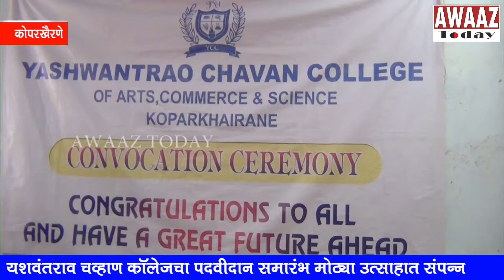नवी मुंबईतील यशवंतराव चव्हाण कॉलेजचा पदवीदान समारंभ मोठ्या उत्साहात संपन्न...